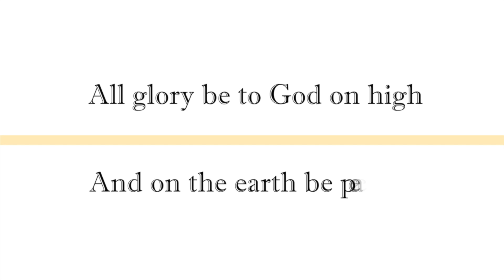January 3, 2021 Holy Rosary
Recitation of the Joyful Mysteries of the Holy Rosary.